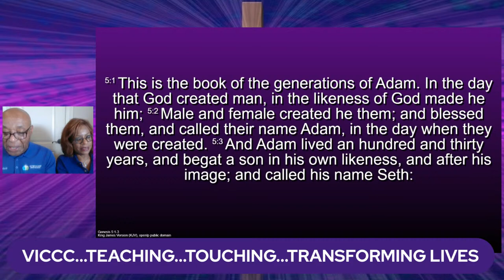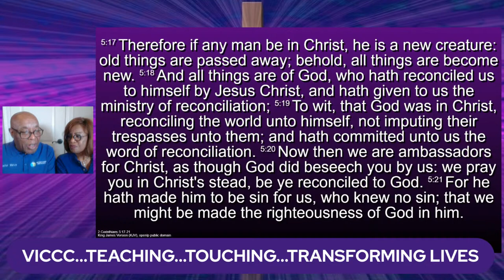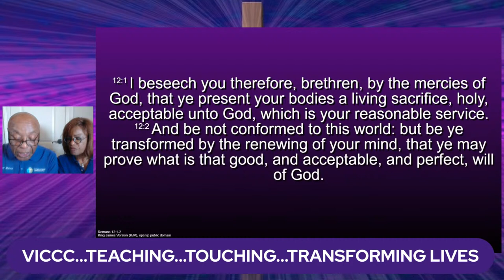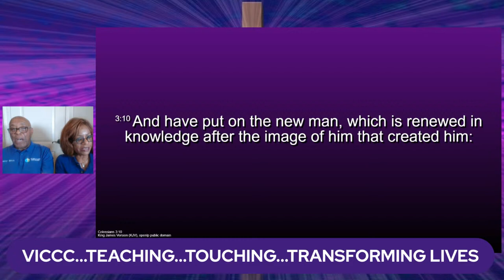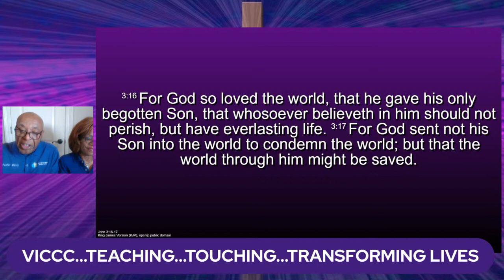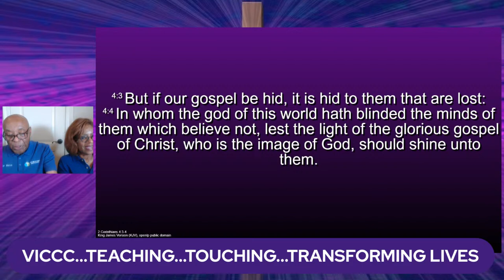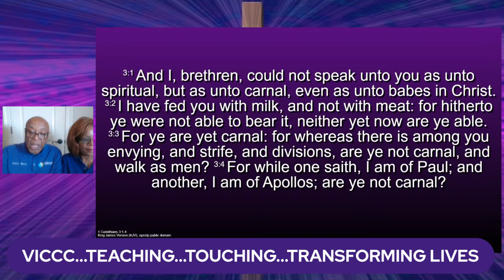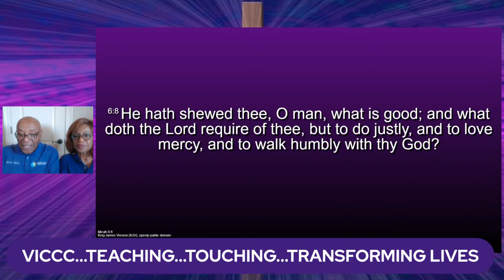VICTORY IN CHRIST BIBLE STUDY